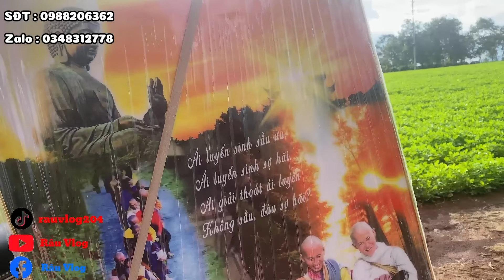1/9 | Em Râu Xuống Cốc Thầy Minh Tuệ Để Chuẩn Bị Cho Kế Hoạch Làm Đường Bê Tông Dưới Cốc | Râu Vlog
1/9 | Em Râu Xuống Cốc Thầy Minh Tuệ Để Chuẩn Bị Cho Kế Hoạch Làm Đường Bê Tông Dưới Cốc
Mọi Người Xem Video Của Mình Mà Thấy Hay Và Ý Nghĩa Thì Cho Mình Xin Một Like Và Một Đăng Kí. Facebook Trang chủ